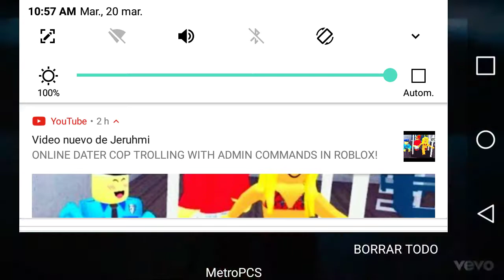Rockstar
21 savege